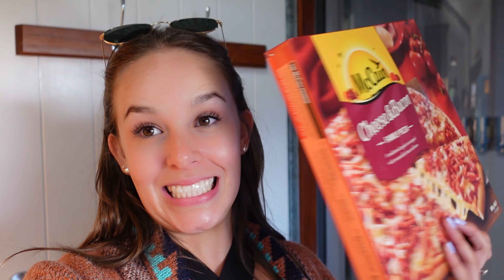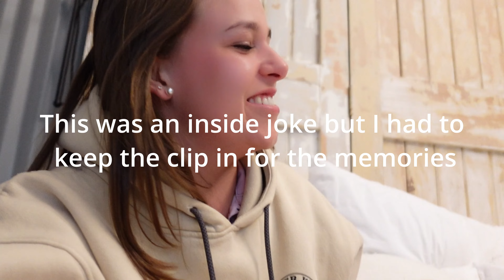BFF Road Trip Part Two | Matching Tattoos | The Cutest Air BNB Ever!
Welcome to part two of my road trip with my best friend Megan!

Watch us get spontaneous tattoos, hang out at the cutest Air bnb in Millthorpe, NSW and laugh along as we have no idea what we're going on about. I hope you guys enjoy and thank you Megan for coming along!